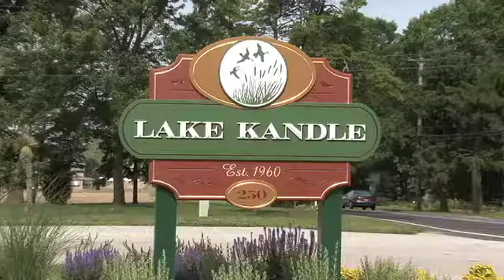Lake Kandle Swim Club TV Commercial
Perlow Productions produced this :30 TV Commercial for Lake Kandle Swim Club of Washington Township, New Jersey.